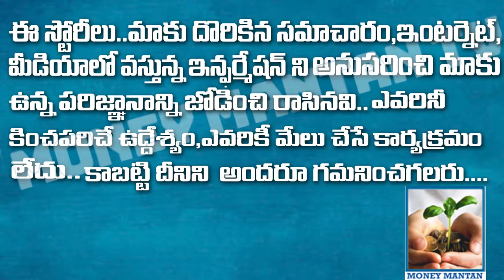Stylish Jute Bags Wholesale & Retail | Return Gift JuteBag jutebags WholesaleBags | MoneyMantan TV